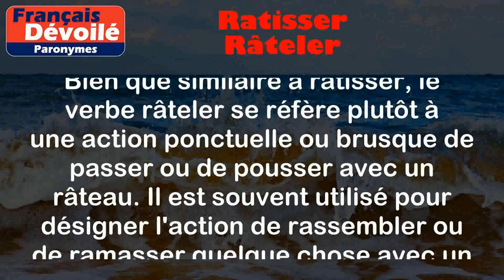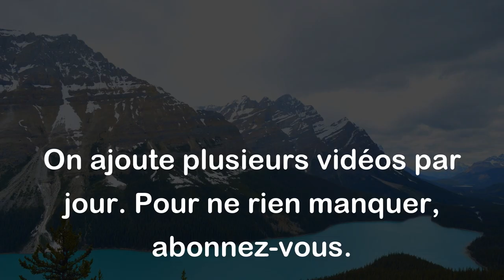Ratisser et Râteler (Paronymes)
Ratisser:
En jardinage, il s'agit de passer un râteau sur la terre pour enlever les mauvaises herbes ou niveler le sol. Cela implique de ratisser successivement une zone.

Exemples:
- Je vais ratisser le jardin pour enlever les feuilles mortes.
- Il faut ratisser le sable après avoir nivelé le sol.

Râteler:
Bien que similaire à ratisser, le verbe râteler se réfère plutôt à une action ponctuelle ou brusque de passer ou de pousser avec un râteau. Il est souvent utilisé pour désigner l'action de rassembler ou de ramasser quelque chose avec un râteau.

Exemples:
- Il a ratelé les feuilles en un tas pour les mettre dans un sac.
- Râteler les cailloux dans un coin pour les enlever.

Différence entre les deux mots:

La principale différence entre les deux mots réside dans le caractère répétitif et continu du ratisser, tandis que le râteler est plus ponctuel et implique souvent de ramasser ou de rassembler quelque chose avec un râteau.